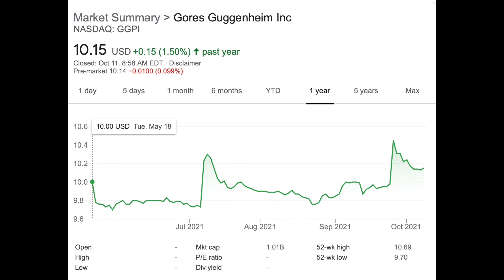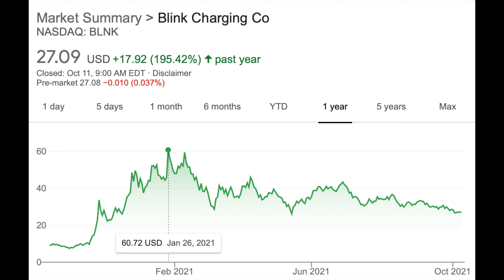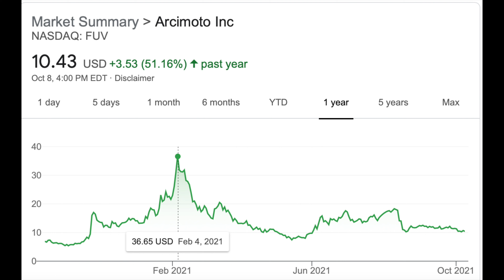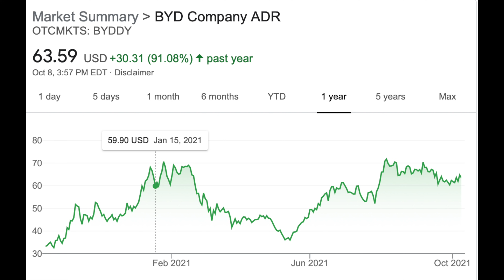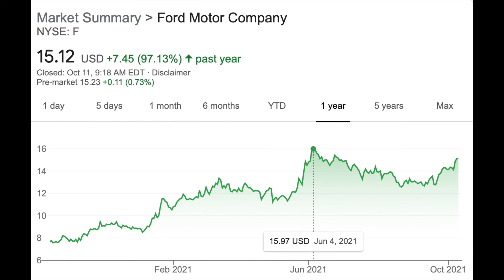The TRUTH about 11 EV Stocks We LOVE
stealth wealth
stealth wealth investing
NIO Earnings
nio
nio Stock
nio Stock Investing
nio news
nio 2021 Preview
NIO stock
$NIO
Nio stock prediction
TSLA
Tesla
Tesla stock
LCID
LCID stock
LUCID
LUCID stock
LUCID news
$LCID
$TSLA
stock
CHPT
CHPT STOCK
BLNK
BLNK STOCK
FUV
investing in NIO stock
$chpt
chargepoint